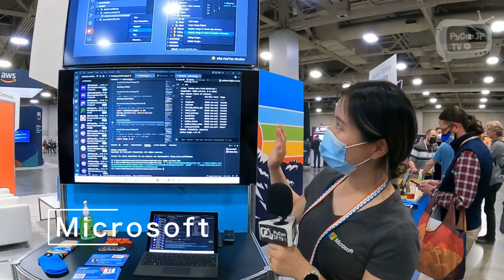PyCon US 2022 report Day 0 --PyCon JP TV--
2022年4月28日 アメリカ ソルトレイクシティ
PyCon US 2022のレポート Day 0

0:00:00 開始
0:00:06 会場へ
0:01:41 メインホールへ
0:02:48 Opening Reception
0:04:20 Sponserブースへ
0:05:12 Sponserブース
0:09:15 Paul Everitt氏インタビュー
0:09:51 Jason氏インタビュー
0:10:42 Microsoftブース紹介
0:11:04 Bangladeshi teamからのメッセージ